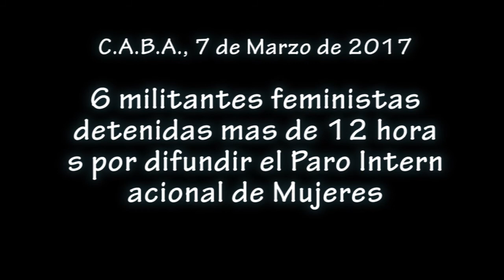Seis militantes feministas detenidas 8M NiUnaMenos (07/mar/2017)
CABA | En la madrugada del martes 7/3 fueron detenidas 6 militantes feministas que se encontraban realizando unas pintadas para convocar al 8M bajo un operativo policial desmedido (3 patrulleros y una moto y 16 policías).
Duarante la mañana y el medio día, compañeras de las detenidas y muchas compañeras más que se acercaron para expresar su solidaridad cortaron la calle Bartolomé Mitre entre Callao y Rodriguez Peña hasta que a mediados de las 15hs. gracias a la presión popular las compañeras quedaron en libertad.
Aquí les dejamos un resumen audiovisual de la jornada de ayer.